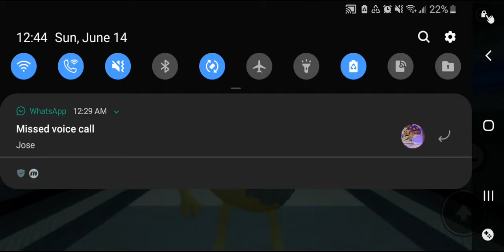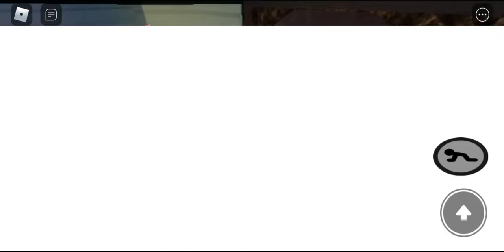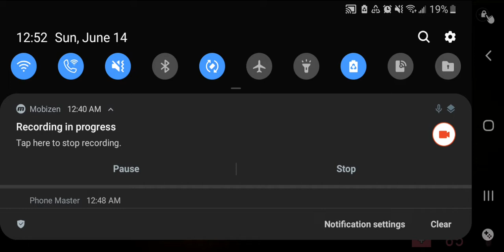Piggy ultimate fails (Must Watch)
Like sub and turn the big bell for those vids and comment I appreciate tht and enjoy the vid